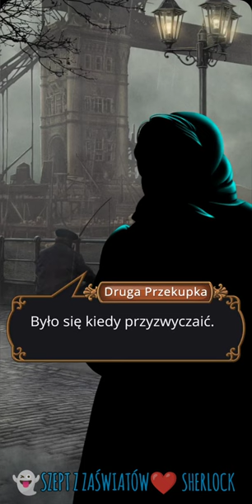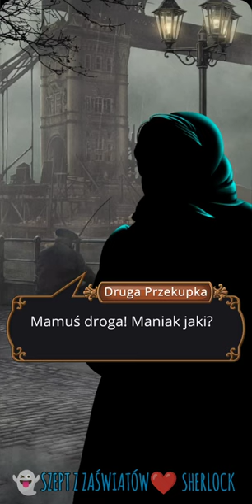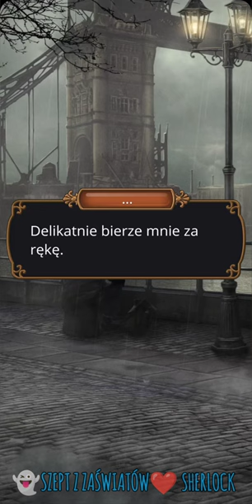GRZESZNY LONDYN (sez 2 odc 3)❤️Sherlock ☠️Szept z zaświatów💰🌟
❤️Ścieżka romansu: Sherlock Holmes

Droga:
☠️ Szept z zaświatów
💰Pieniądze
🌟Sława

Opowieść: Grzeszny Londyn - Sins of London